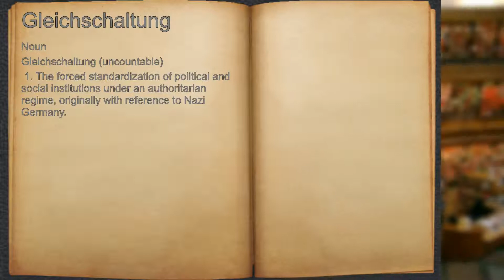What does Gleichschaltung mean?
A spoken definition of Gleichschaltung.

Intro Sound:
Typewriter - Tamskp